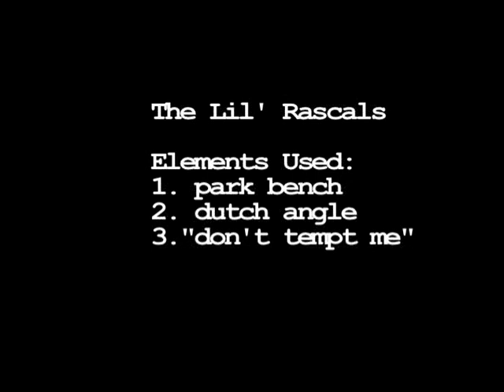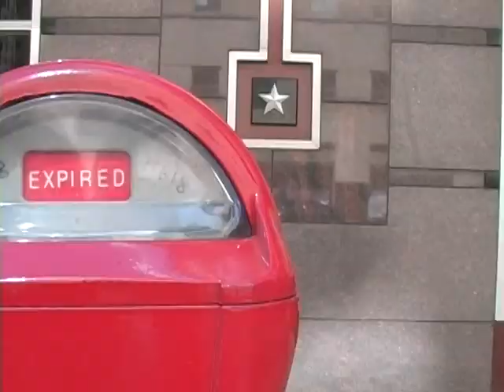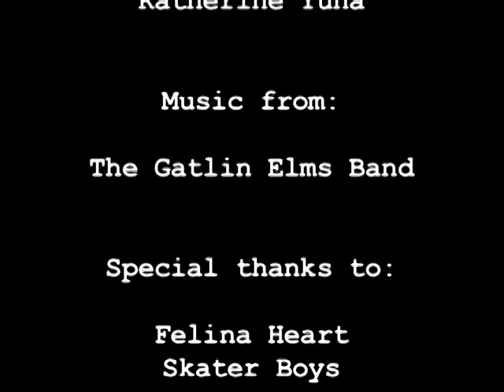MHS - Disillusioned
MHS students recently competed in the Apple Insomnia Film Festival.  Voting will continue until November 9th.  The students need to get as many votes as they can to move onto the next level.

Follow these steps to cast your vote:

2. Go into the insomnia film gallery.
3. Once in the gallery you will have to hit the tab that says to login/regiter to rate/vote.
4. When you go into this tab you will have to enter your apple id (the same id you use for itunes)  If you don't have an apple id you can create one with no obligations.
5. Once you create your apple id go back through steps 1-4 (if you have an apple id continue on
6. Enter your apple id, and then enter the information to register (it will ask you for a school name, it does not matter what school you put in.)
7. Once registered to vote type in  "Disillusioned" in the search box
8. The video should come up and then to the right of the video you have the option to rate it and comment on it.